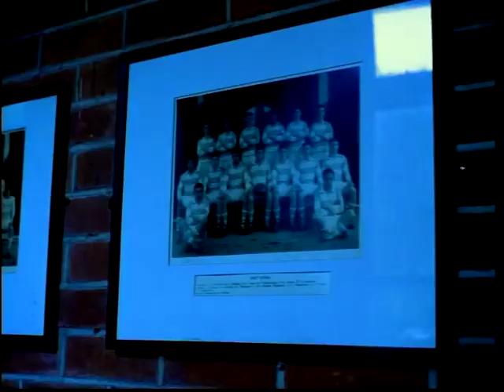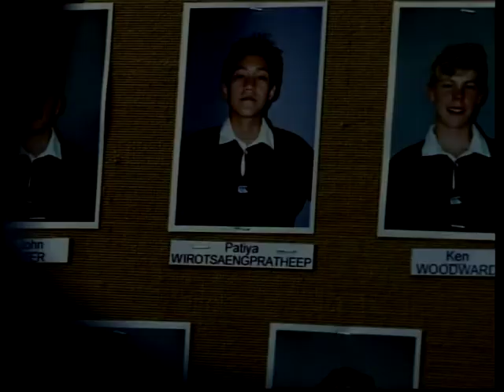DUTCH MILL WELCOME FREAHMAN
Title : DUTCH MILL WELCOME FREAHMAN
Product : DUTCH MILL
Director : Pongnakorn Komarakul na nagara (KENG)
Production House : HUB HO HIN BANGKOK